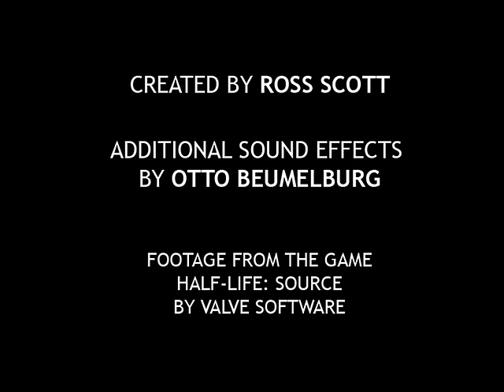Freeman's Mind: Episode 12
Follow the thoughts of Dr. Gordon Freeman, a 27 year old physicist and neurotic individual. In this episode, Freeman meets the "rescue team" and continues his ascent to the surface.